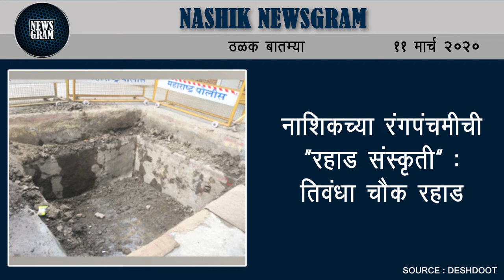नाशिकमध्ये आपत्ती व्यवस्थापन कायदा लागू; जाणून घ्या काय सांगतो कायदा | Nashik Newsgram | 11 Mar 2020